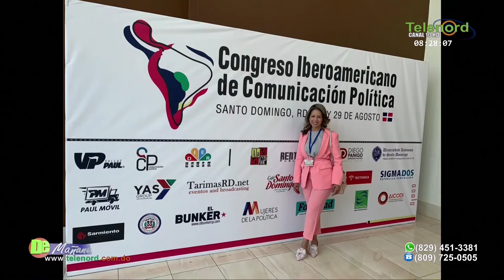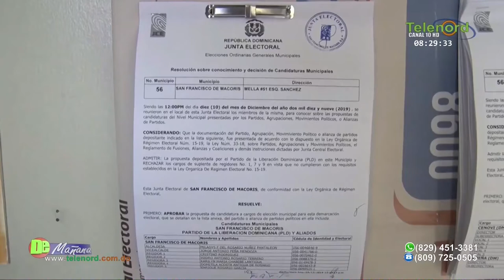¿Demanda a Zapete por denuncia sobre presunta corrupción atenta contra libertad de expresión?